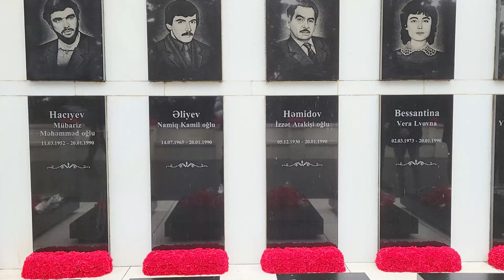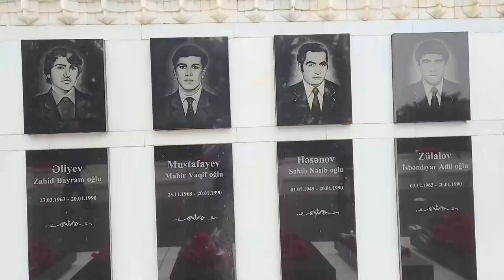20 yanvar şəhid ailələri ilə birlikdə xiyabanda - Milli Cəbhə Partiyasının sədri nələr dedi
MCP Şəhidlər Xiyabanını ziyarət edib

Bu gün Milli Cəbə Partiyasının (MCP) rəhbər heyyəti, bir qrup şəhid ailəsiylə Şəhidlər Xiyabanını ziyarət ediblər.

Milli Cəbə Partiyasının sədri, deputat Razi Nurullayev, partiyanın rəhbər heyyəti bir qrup 20 Yanvar şəhidi ailəsi, şəhid Zahid Nuriyevin anası Validə Nuriyeva, şəhid Ruslan Allahverdiyevin bacısı Sevda İsmayılova, şəhid İlkin Cavanşirovun qızları Sevda Cavanşirova, Sona Cavanşirova, şəhid Nizami Hüseynovun həyat yoldaşı Göyçə Allahverdiyeva, şəhid Cavad İsmayılovun həyat yoldaşı Həcər İsmayılova, şəhid İlham Allahverdiyevin qardaşı Elxan Allahverdiyev, şəhid Telman Bağırovun həyat yoldaşı Təranə Bağırova, şəhid Əlyusif Qocamanovun qızı Maral Zamanova, şəhid Rövşən Rüstəmovun həyat yoldaşı Ziyafət Rüstəmova, şəhid Rahib Hüseynovun qızı Mariya Vəlixanova, şəhid Əli Həsənovun həyat yoldaşı Mahirə Həsənovayla birlikdə Azərbaycanın ərazi bütövlüyü və azadlığı uğrunda canlarından keçən 20 Yanvar şəhidlərinin məzarlarını ziyarət edib, xatirələrini böyük ehtiramla yad ediblər.

Şəhidlərin məzarları önünə gül dəstələri qoyulub, ruhlarına dualar oxunub.

Daha sonra çıxış edən MCP sədri Razi Nurullayev MP bildirib ki, yeni Azərbaycanın qurulmasında, suverenliyimizin əldə edilməsində, bu gün xalq arasında vətənpərvərlik hissinin yüksək olmasında, 44 günlük vətən savaşında xalqımızın bir yumruq kimi birləşərək zəfər çalmasında 20 Yanvar şəhidləri müstəsna rol oynayıb. Deputat vurğulayıb ki, şəhidlər dünyalarını dəyişdikdən sonra belə Azərbaycan dövlətinə, xalqına xidmət ediblər, bu gün də etməyə davam edirlər.

Ziyarət iştirakçıları sonda Əbədi Məşəl abidəsi önündə xatirə fotosu çəkdiriblər.